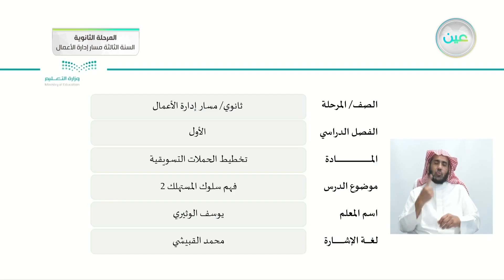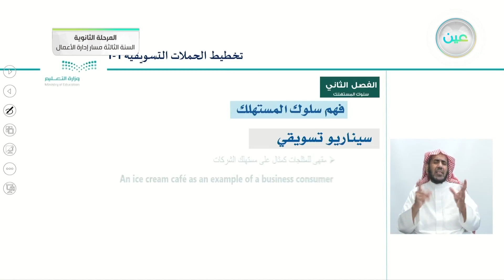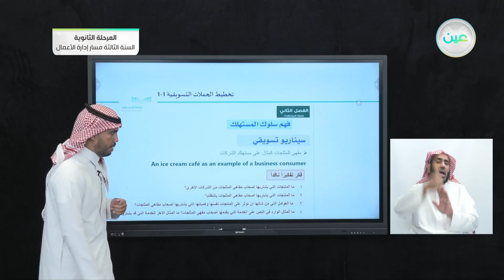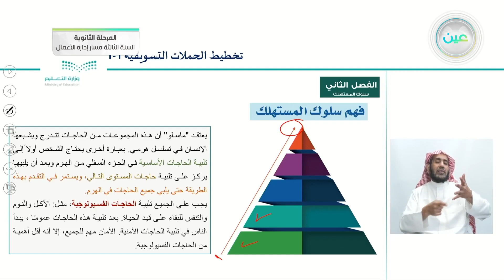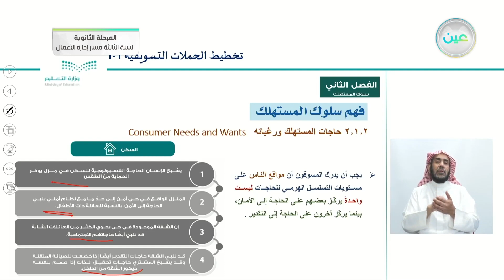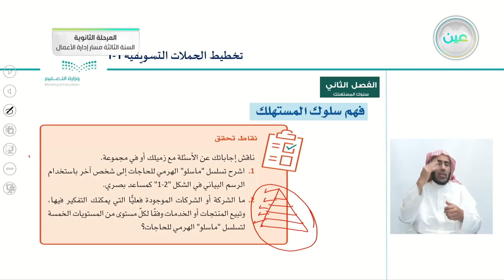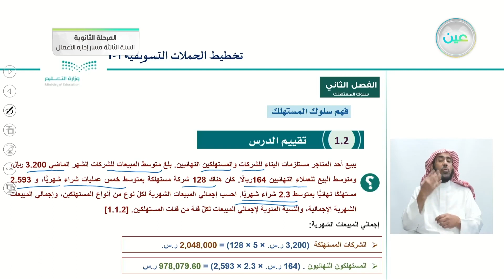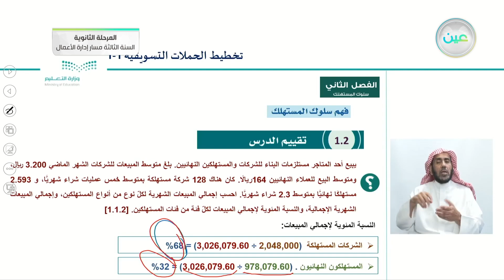فهم سلوك المستهلك 2 - التخطيط للحملات التسويقية (1-1) - المرحلة الثانوية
الحصة الأولى - الأثنين - الأسبوع الرابع - المرحلة الثانوية – السنة الثالثة مسار إدارة الأعمال